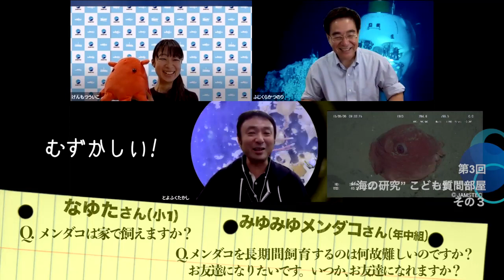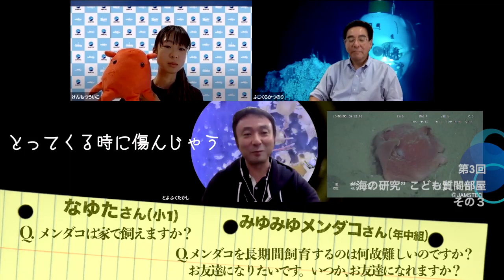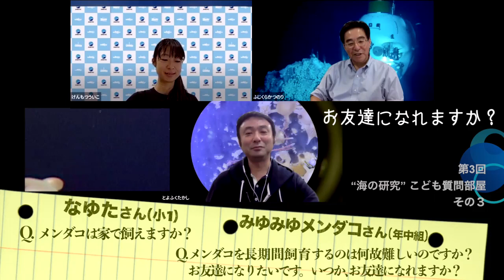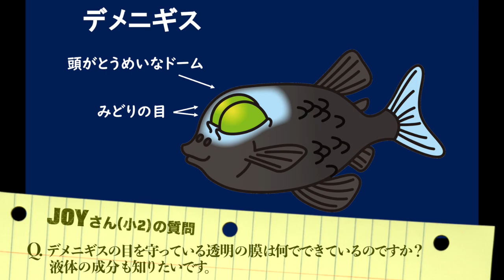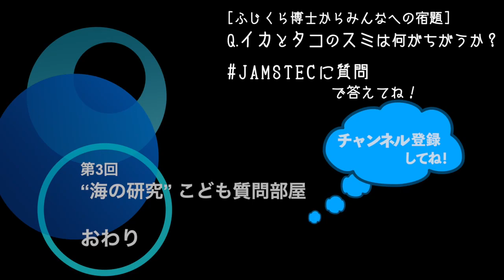JAMSTEC“海の研究”こども質問部屋（第3回 海の生き物編 その３）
「Q: メンダコと、いつかお友達になれますか？」
これは続きの（その３）だよ！
“海の研究”こども質問部屋 第3回 海の生き物編（その３）
テレワーク中のJAMSTECの研究者が、みんなの疑問、質問にこたえたよ！
今回は、海の生き物を調べている研究者が登場！
★今回、相談にのったJAMSTECのメンバー
藤倉克則　博士　　得意な分野：深海生物、海のプラスチック問題
豊福高志　博士　　得意な分野：海の生き物・有孔虫（ゆうこうちゅう）の生き方
監物うい子　さん　得意な分野： JAMSTECのいろんなこと／好きなもの：ウミウシ

★ふじくら博士からみんなへのしゅくだい
「イカとタコのスミは何がちがうか？」
番組のさいごにふじくら博士から、とっておきのごほうび深海映像もあるよ。

★これまでの放送はこちら！

ニックネーム、学年と一緒に疑問、質問をお寄せいただきました。

【JAMSTEC for Students】小中高生へのオススメコンテンツ